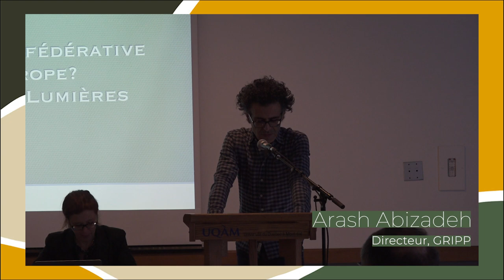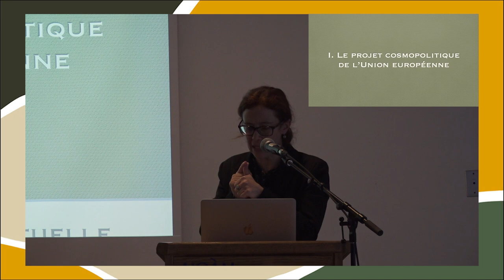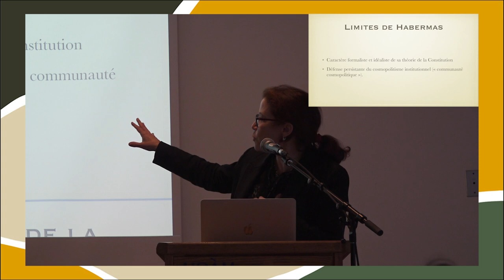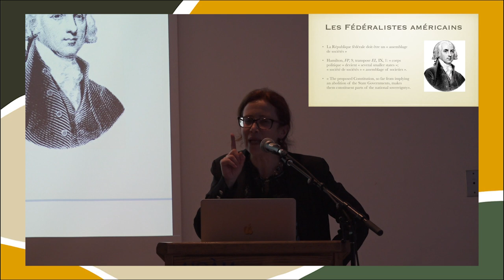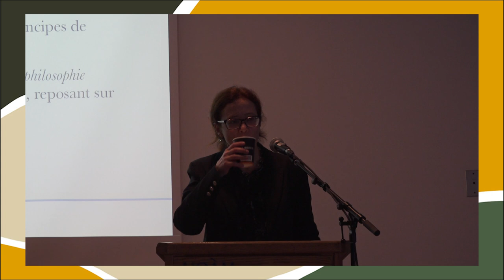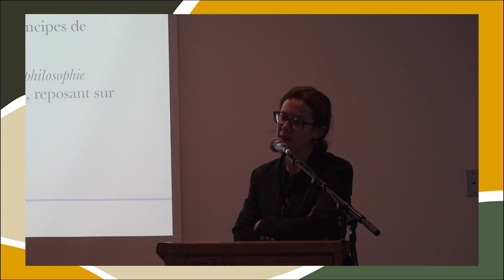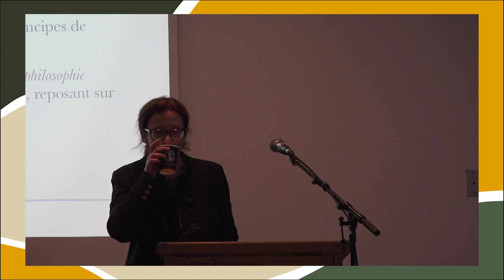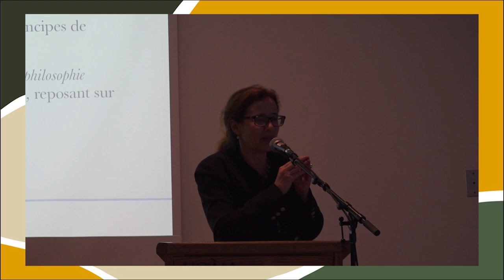Céline Spector, "II. Une république fédérative pour l'Europe?" (Conf. publiques Charles Taylor 2023)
Seconde de deux conférences de Céline Spector dans le cadre des Conférences publiques Charles Taylor du Groupe de recherche interuniversitaire en philosophie politique (GRIPP) les 3 et 4 avril 2023.
Co-organisé par le Yan P. Lin Centre, le Centre de recherche en éthique (CRÉ) et le Centre de recherche interdisciplinaire sur la diversité et la démocratie (CRIDAQ).